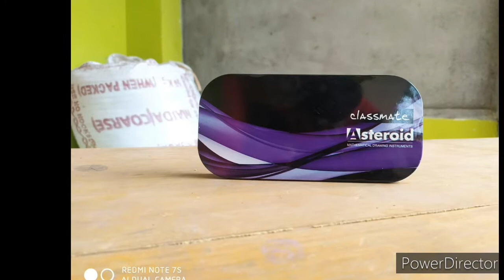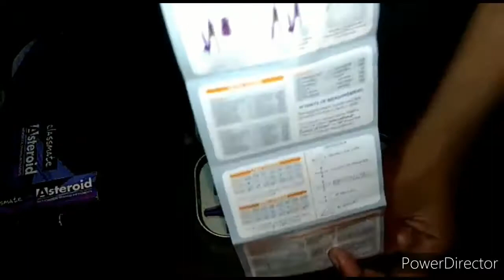Asteroid Classmate box Unboxing . Mrinmoy ojah .